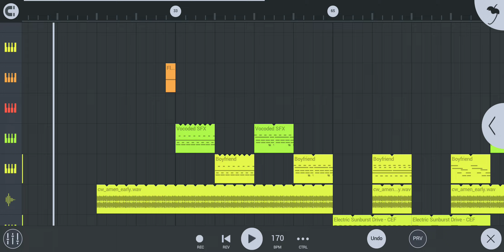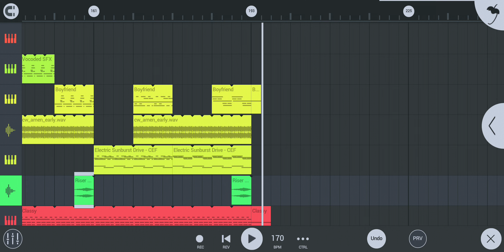Friday Night Funkin HappyTune Retuned OST:(Bonnie's Blast V2)! Vs HappyTune Bonnie!